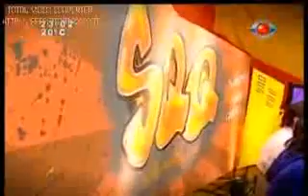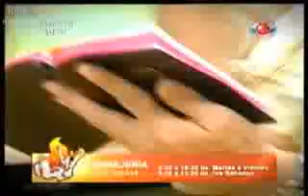Propaganda_Salvense_quien_quiera__SQQ__-_Pastor_Emilio_Aguero_Esgaib.flv